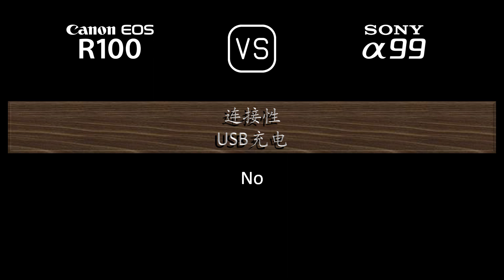Canon EOS R100 与 Sony A99 的规格比较